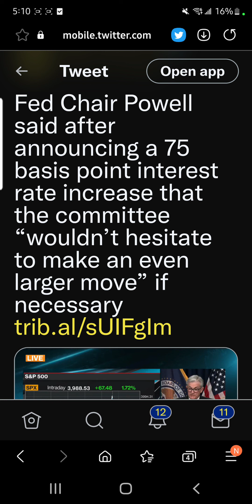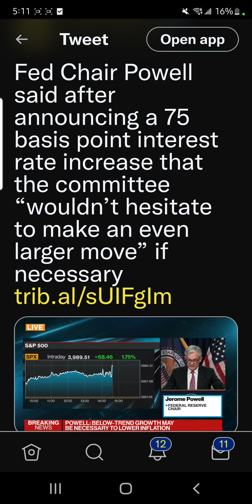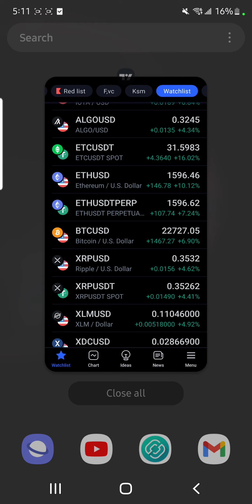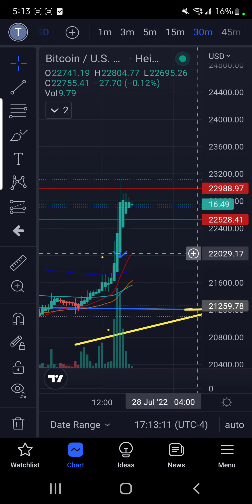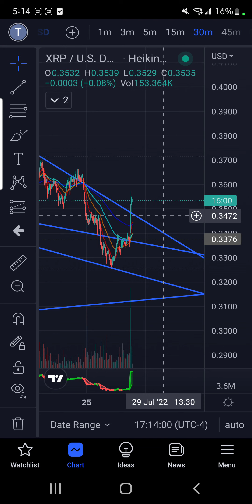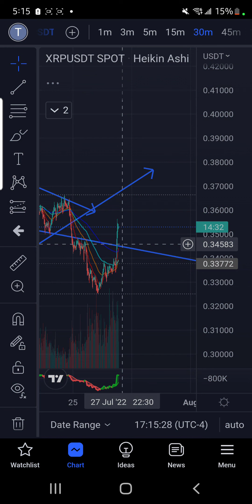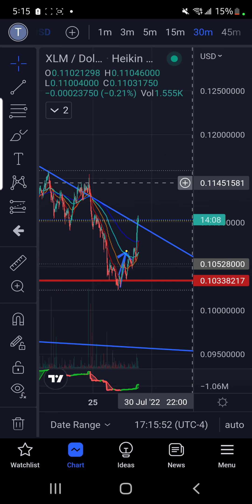TA BREAKING 75 BASIS POINT RATE HIKE MARKET PUMPS FAKEOUT? COPYTRADE +84% 😲 😱 😲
5K SIGNUP DEPOSIT  BONUS USING PARTNERED LINK ABOVE.. JOIN MY COPYTRADES XRPFUTUREMILIONAIRE

rMdG3ju8pgyVh29ELPWaDuA74CpWW6Fxns

rMdG3ju8pgyVh29ELPWaDuA74CpWW6Fxns

rMdG3ju8pgyVh29ELPWaDuA74CpWW6Fxns